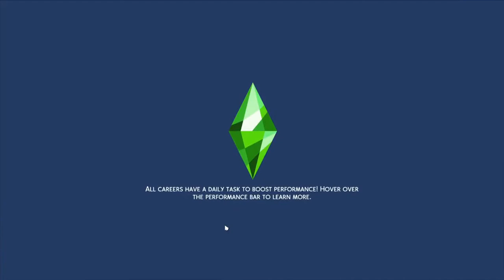Finishing the Term // Discover University // Part 4 -- The Sims 4